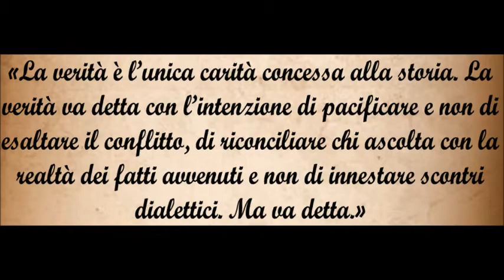"I due Garibaldi:quello Italiano e quello Inglese" con Vincenzo Giannone ed Erminio De Biase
Di Giuseppe Garibaldi ce ne sono tanti, quello sudamericano, francese, cinese, americano ma oggi parleremo di quello Inglese e di quello Italiano con Vincenzo Giannone ed Erminio De Biase